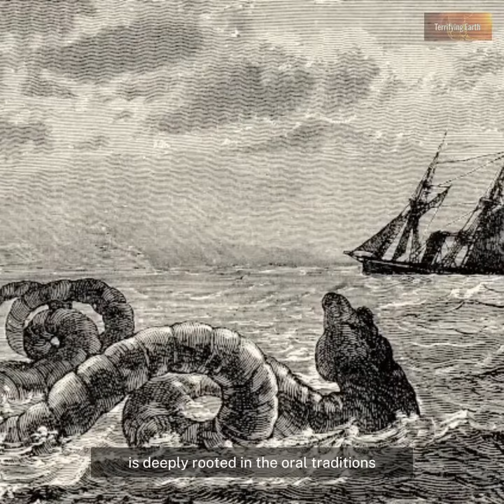The Cadborosaurus - Mysterious Serpent-Like Sea Monster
The Cadborosaurus, often referred to as "Caddy," is a legendary sea serpent reported to inhabit the waters of the Pacific Northwest, particularly around the coast of British Columbia, Canada. The legend of Cadborosaurus is deeply rooted in the oral traditions of Indigenous peoples of the region, with stories of sea monsters dating back centuries.

The name "Cadborosaurus" is derived from Cadboro Bay in British Columbia, where sightings of the creature have been reported. Descriptions of Cadborosaurus vary, but it's commonly described as a long, serpent-like creature with a horse-like head, flippers or arms, and a series of humps or coils along its back.

The modern fascination with Cadborosaurus began in the late 19th and early 20th centuries when reports of sea serpent sightings started to gain attention. One of the most famous sightings occurred in 1937 when a fisherman named William Hagelund claimed to have encountered a sea serpent near Cadboro Bay. Hagelund described the creature as having a long neck, a horse-like head, and a series of humps protruding from the water.

Over the years, there have been numerous alleged sightings of Cadborosaurus, often accompanied by photographs or blurry footage. However, none of these sightings have been definitively proven to be of a real creature, and skepticism remains high among scientists and researchers.

Despite the lack of concrete evidence, interest in Cadborosaurus remains strong, and it continues to be a popular subject of cryptozoology—the study of hidden or unknown animals. Some theories suggest that Cadborosaurus could be a surviving species of prehistoric marine reptile, such as a plesiosaur or a mosasaur, while others believe it could be a misidentification of known marine animals like oarfish or large eels.

Regardless of its origins, the legend of Cadborosaurus continues to capture the imagination of people in the Pacific Northwest and beyond, adding to the mystique of the region's rich maritime folklore.